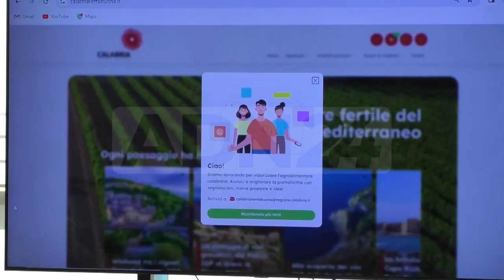Catanzaro | Occhiuto e Gallo hanno presentato il portale regionale sull'agroalimentare